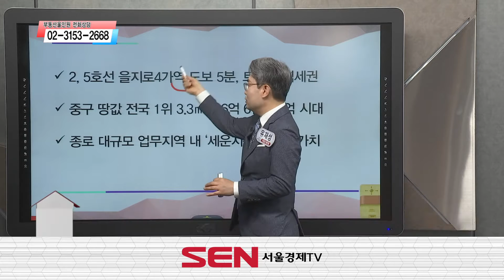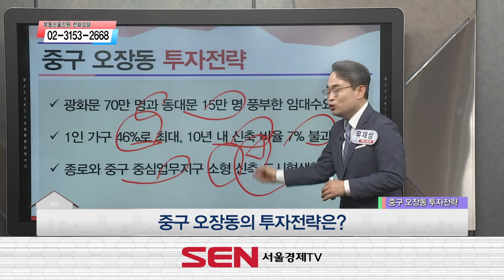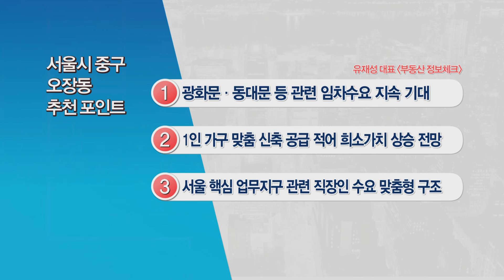[부동산 여기어때] 중구 오장동 원룸 구조 도시형생활주택_유재성 대표_부동산 올인원